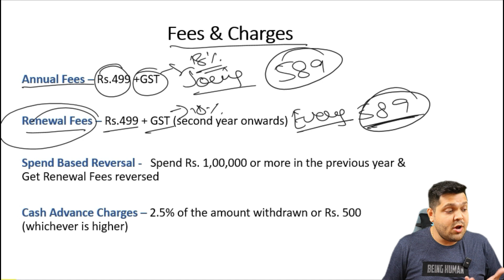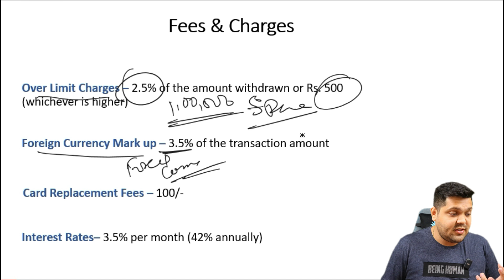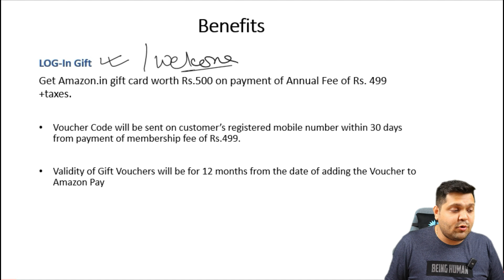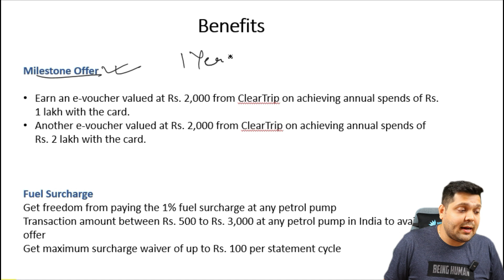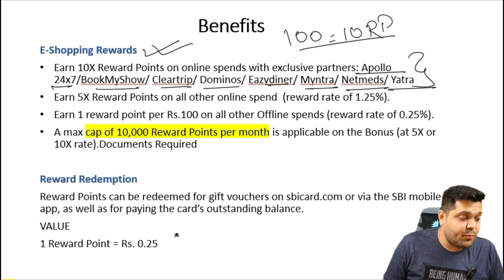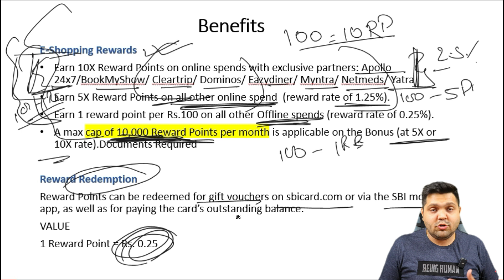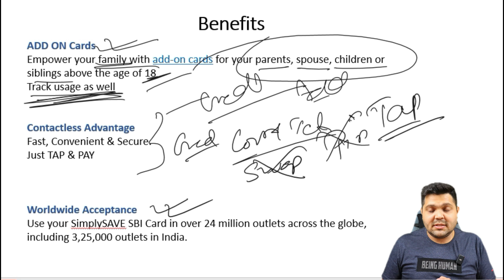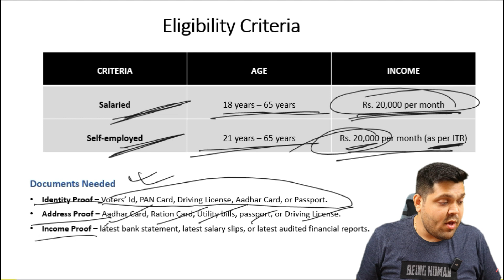Sbi Simply Click Credit Card Full Details | Benefits | Eligibility | Fees